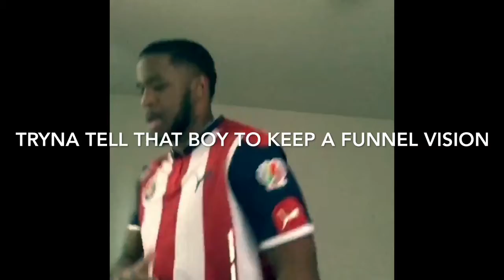Trailer Of Funnel Vision Lmfao!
Here is the snippet of me & @Qzarte 's comedy skit Funnel Vision! The entire skit is still in the making so hope y'all enjoy!